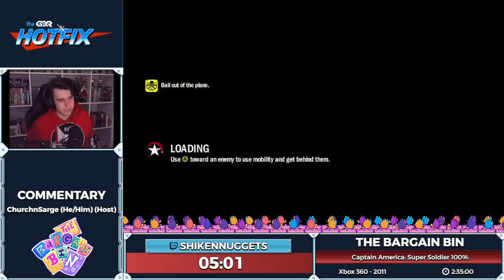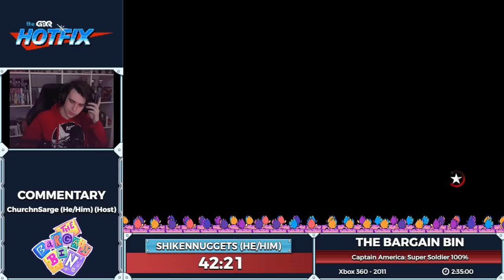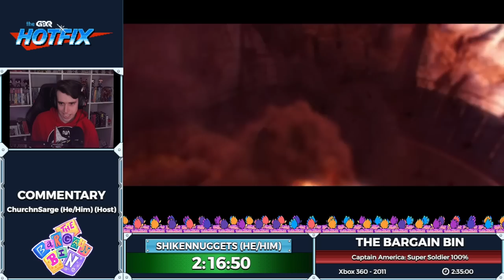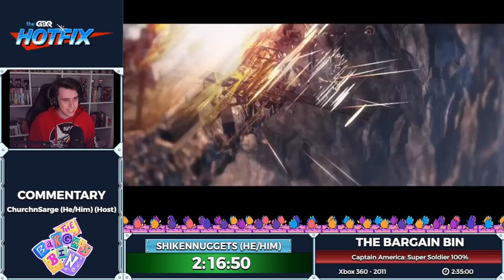The Bargain Bin Episode 48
The Bargain Bin is dedicated to showcasing video games speedruns that are $20 USD or less. Every other Monday, from. 7-10 PM Eastern, come watch games you know and love (and maybe some you never heard of) get glitched, broken, and move faster than you thought was possible! This episode was aired on December 5th, 2022

Captain America: Super Soldier starts at 1:08